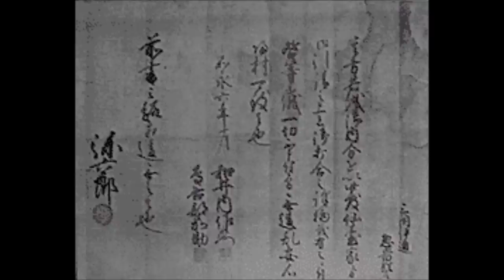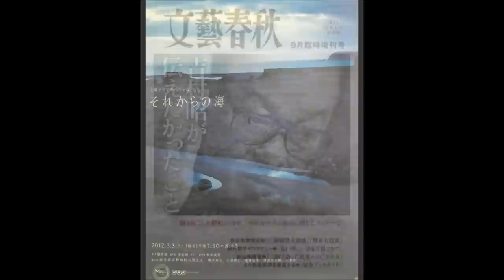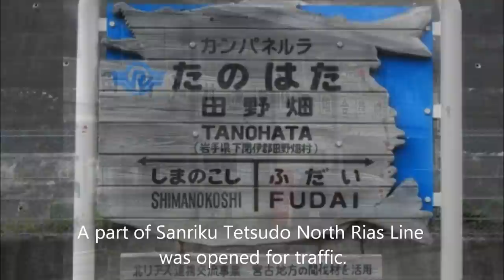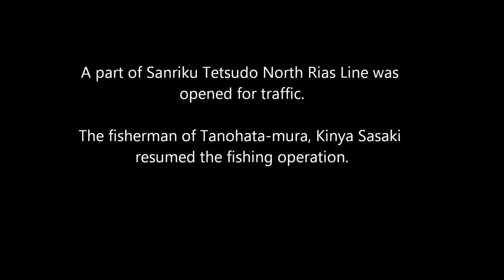The photograph clip of Tanohata-mura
Tanohata-mura suffered the tsunami damage of 3.11.Nothing was lost in the harbor.Kenji Miyazawa's monument remained.
The beautiful fishing port was located in Tanohata-mura.The Kitayamazaki-cliff is a famous scenic spot in the Sanriku-coast.
The drama of NHK which Yo Hitoto and Mayu Hashimoto performed was made in Tanohata-mura.A part of Sanriku Tetsudo North Rias Line was opened for traffic.The fisherman of Tanohata-mura, Kinya Sasaki resumed the fishing operation.